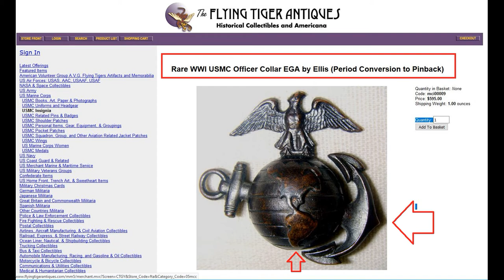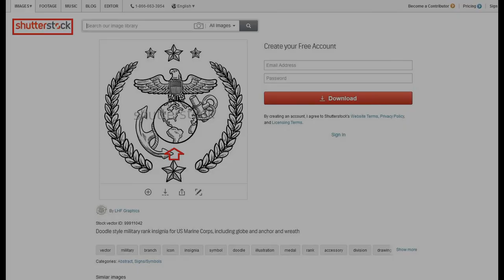United States Marine Corps Emblem Mandela Effect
The United States Marine Emblem changed due to this Mandela Effect.

South America used to be right under North America.

Now South America is way off to the right and no loner under North America.

• Track Info:

Title: Ambient Ambulance
Artist: Jingle Punks
Genre: Ambient